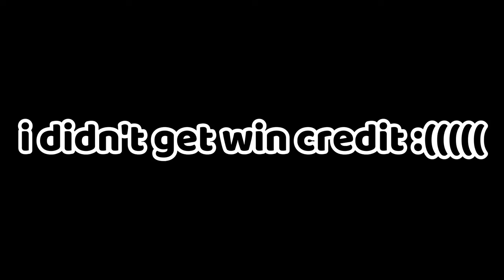Is this the Worst Bed Defense Ever?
we defend

 ft.@jkl008